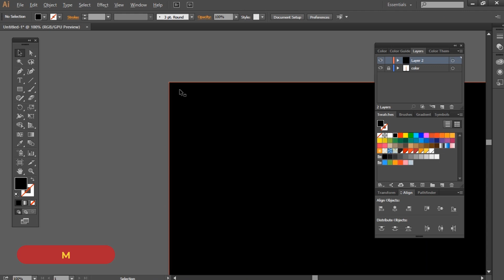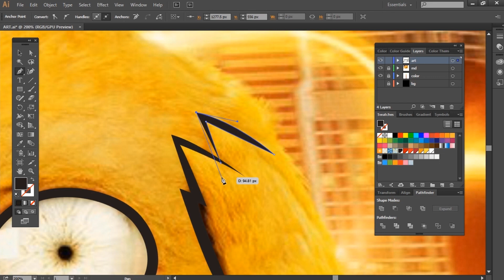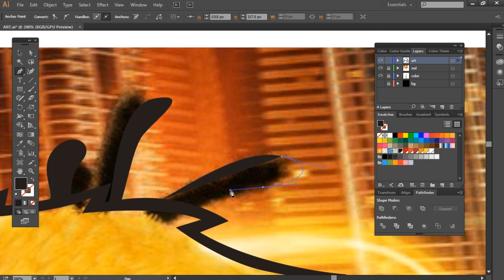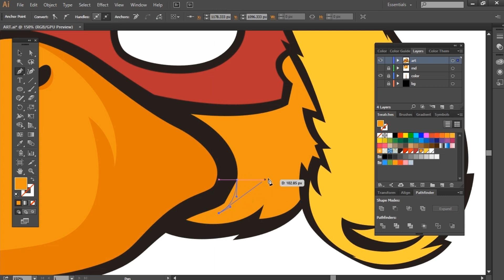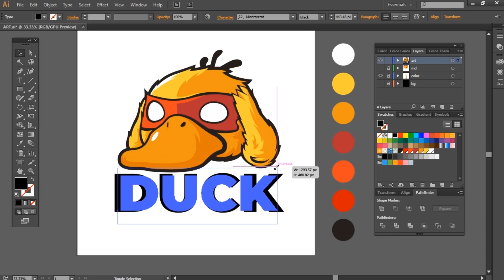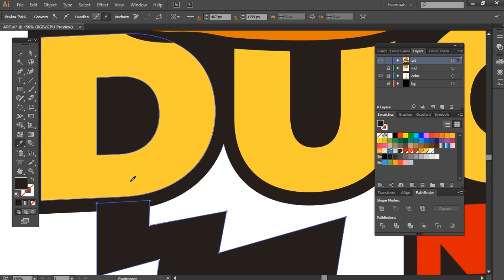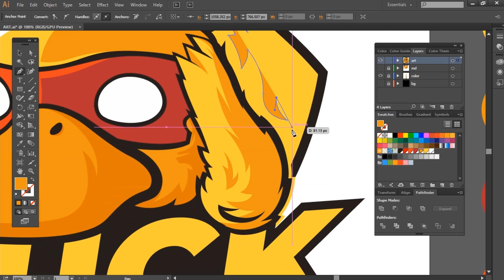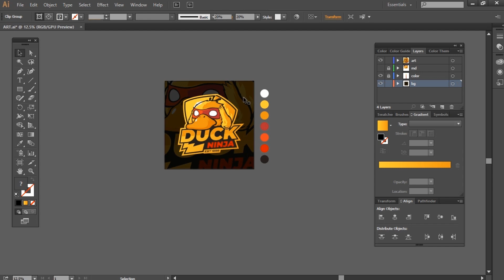How to Design Mascot Logo with Adobe Illustrator CC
►This is a recorded version of a seminar about drawing techniques in Adobe Illustrator CC. You can learn a lot of useful methods about the Pen Tool and its alternatives and also about drawing with shapes.

►Some features presented in this seminar might not work in older versions of Illustrator as it was recorded with CC 2017.

❗If you're a owner of any song on this channel and want it removed, just leave a message on my E-Mail and I'll do my best to delete it as soon as possible. :)